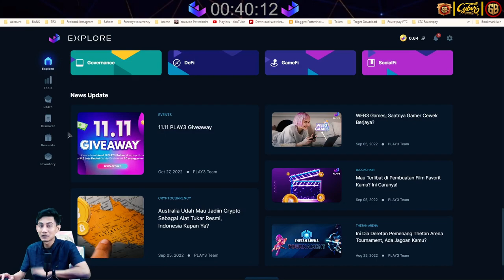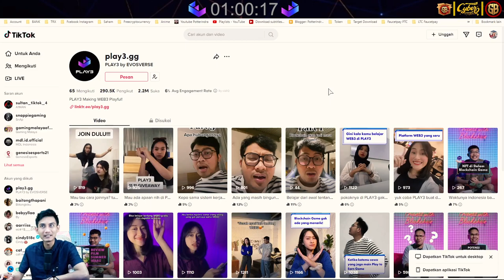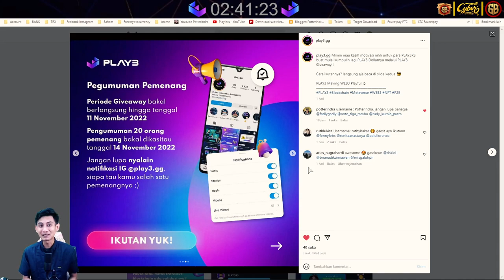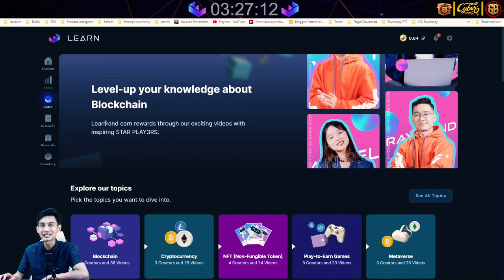Giveaway 11.11 8.2 Juta Rupiah Gimana Caranya Play3 Potterindra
Ada update terbaru dari seputar play3. Wajib diketahui